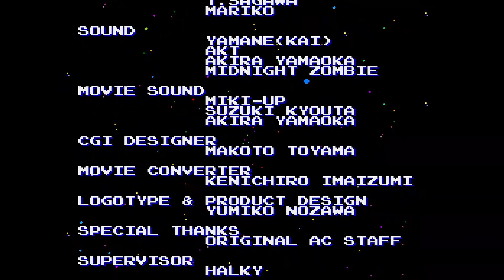Salamander [PS1] | 1-ALL/2-1 1cc - SP Difficult, Wait Control Off, Autofire - 685,800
Preview creator: skalt711
Video editor: skalt711
Used recorder: OBS Studio
Used video editor: Avidemux
Input controller: Keyboard
Emulator: DuckStation 0.1-3042-g7d036d6f (dev)

1cc stands for 1 credit clear.

This is a PlayStation port of Salamander bundled in Salamander Deluxe Pack Plus.

Sadly I died at 4th stage during the boss battle and at 6th stage during the escape part. Probably could avoid the first death if I went deeper into the core (But not triggering hitbox for obvious reasons) to trap more balls, and could avoid the second death if I didn't panic. Sorry for the sloppy gameplay. Not sure that I will go for the two loop clear. I wanna play other games.

Uh... I have nothing else to say? xD

Easiest part: Stage 3
Hardest part: Stage 1

Personal Difficulty by scale on SP Difficult: 5.4/10 (I'd say it is a bit easier than arcade Gradius if only because of Salamander being short. Salamander's routing felt harder to do than in Gradius due to a few nasty attacks, but Gradius took me more time to beat - is it really because I stupidly died a lot before the successful run or is it legitimately harder to beat?)
Difficulty rating in japanese STG difficulty wiki 9/50 (With autofire)
Time to complete: 5.5 hours
Days to complete: 4 days

Salamander Deluxe Pack Plus

Developer: Konami
Publisher: Konami
Region: Japan
Language: English
Genres: Shoot 'em up
Release date:
- Sega Saturn: June 19, 1997
- PlayStation: July 6, 1997
Platforms: Sega Saturn, PlayStation

My personal difficulty scale:
0 - Very Easy // 1 - Easy // 2 - Normal // 3 - Challenging // 4 - Tough // 5 and 6 - Hard // 7 - Very Hard // 8 - Immensely Hard // 9 - At the Edge of Possibility // 10 - Shattered Difficulty // 11 - Impossible